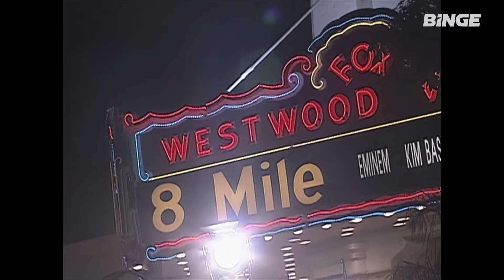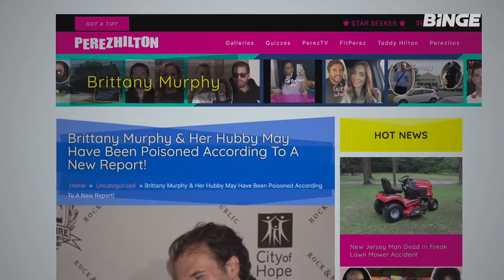What Happened, Brittany Murphy? | Official Trailer | BINGE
A beloved Hollywood starlet known for a number of iconic roles – gone at 32 years old. Unanswered questions, controversial figures, and surrounded by speculation: what really happened to Brittany Murphy? This two-part documentary explores her life beyond headlines, celebrating her legacy and investigating her tragic and untimely death.

What Happened, Brittany Murphy? premieres November 7 on BINGE.

Packed with the world’s best shows, BINGE is Australia’s endlessly entertaining home of everything binge-worthy, award-worthy, share-worthy and all-time-favourite-worthy. From the most talked about TV shows to the biggest dramas, plus comedy, reality, crime, docos, movies and more, there’s always something to watch no matter what mood you’re in.